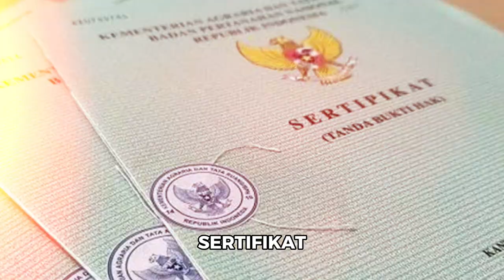KENAPA PIALA SELALU DI JADIKAN PENGHARGAAN ATAS KEBERHASILAN, DARI MANA SIH ASAL USUL NYA ?